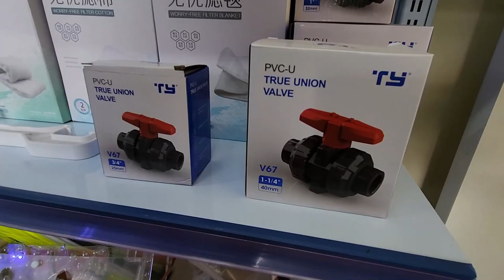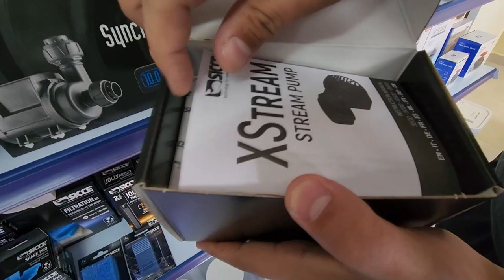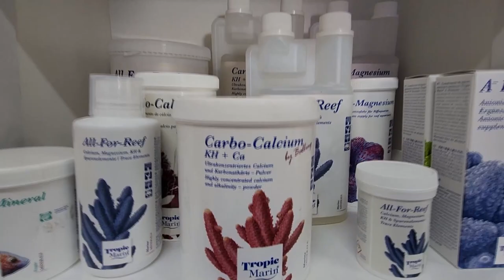TOUR COMPLETO PELA BOXFISH IMPORTADORA - VINI MANTOVANI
Nesse vídeo o grande Vini Mantovani e o Lucão levam você para fazer um tour completo pela Importadora!

Você vai conferir toda a parte de corais, produtos, equipamentos e peixes (inclusive os tubarões 🦈) da BoxFish 😃